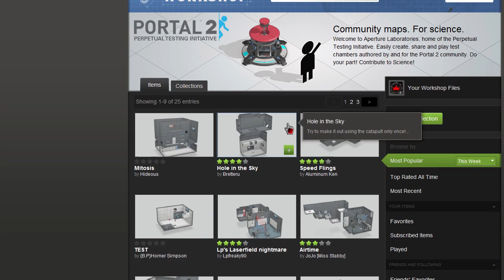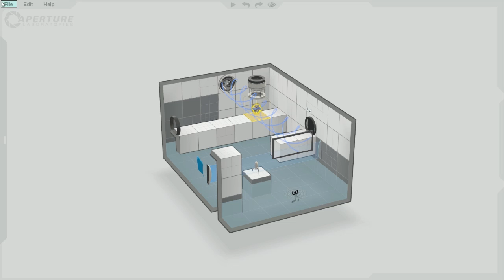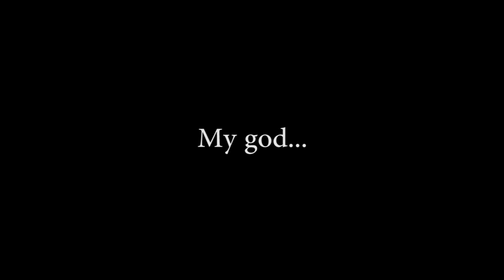PORTAL 2 DLC RELEASED!? My Reaction!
Watch my reaction to the new Portal 2 Perpetual Testing Initiative DLC!

What do you think about the new Portal 2 DLC? Do you like the Perpetual Testing Initiative?